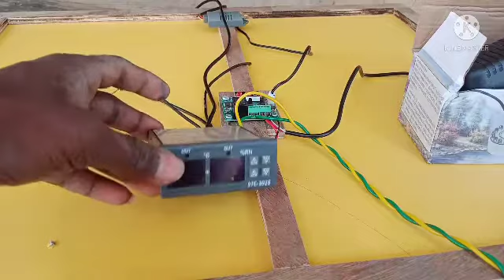200egg menuyal incubetar Delivari agartala